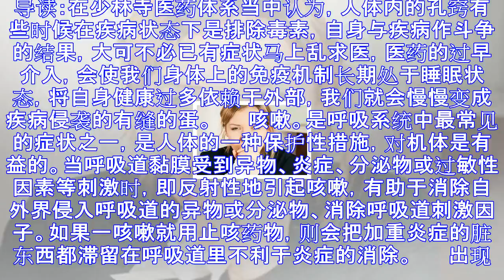这些病能帮人排毒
导读：在少林寺医药体系当中认为，人体内的孔窍有些时候在疾病状态下是排除毒素，自身与疾病作斗争的结果，大可不必已有症状马上乱求医，医药的过早介入，会使我们身体上的免疫机制长期处于睡眠状态，将自身健康过多...